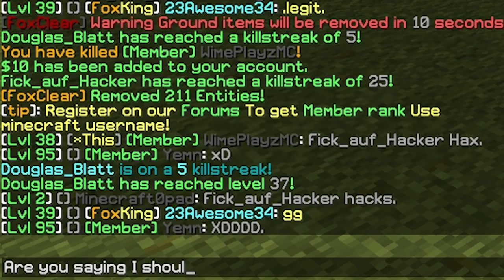FICK AUF HACKER!! - Minecraft KitPvP Skill Trolling #16!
Now with 100% more trap and air horns because the kids like that sort of stuff.

Profile Pic and Channel banner by Meg

♫ Music

▽ Follow Stahl!